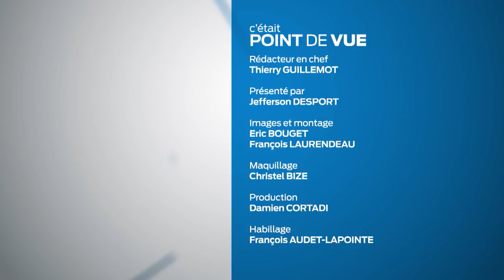Point de vue avec Dominique Chevillon